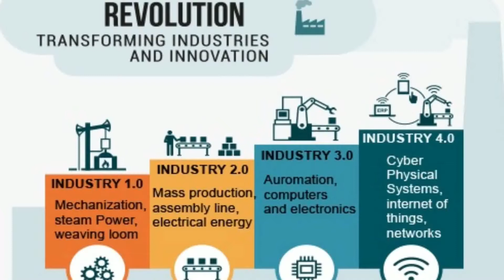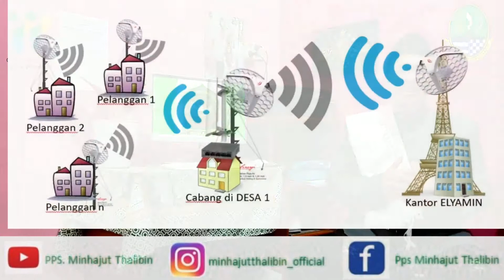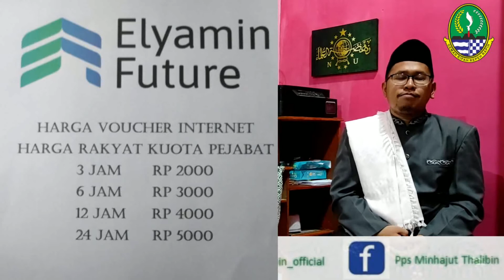29412021 | MINHAJUT THALIBIN | 510332130104 | JANATUN FIRDAUS | KAB. SUBANG